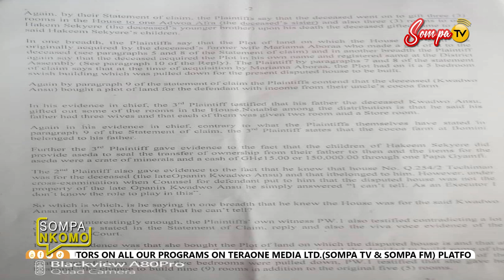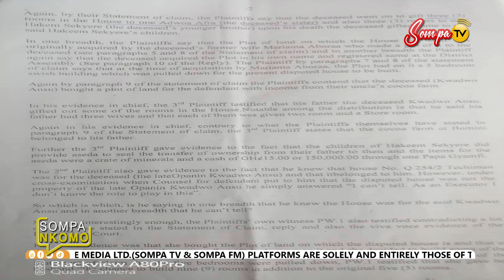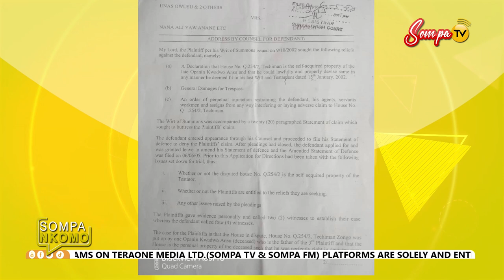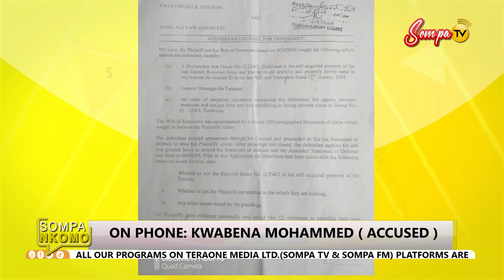SOMPA NKOMO: Kwabena Mohammed Has Taking Our Family House From Us